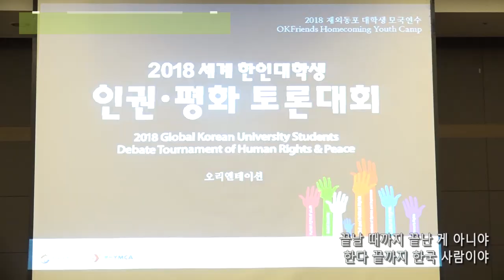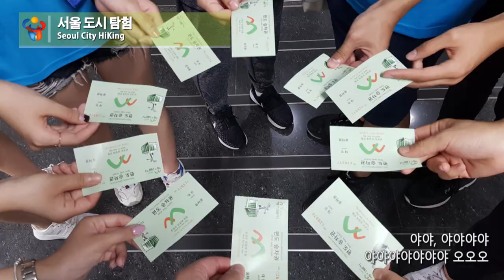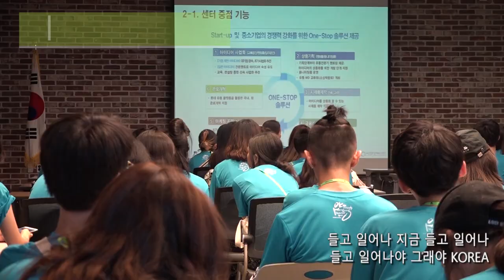2018 재외동포 대학생 모국연수 | 2018 OKFriends HomeComing Youth Camp